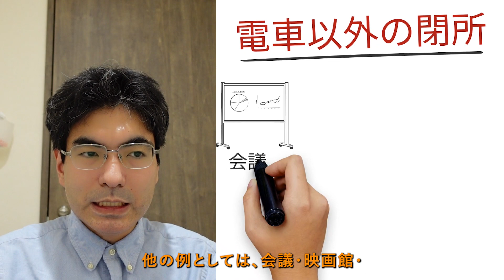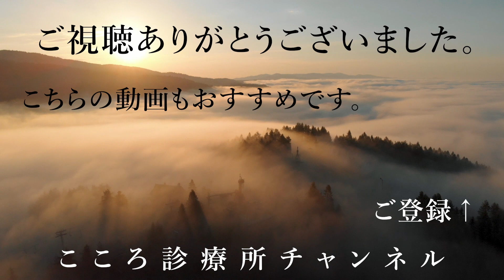パニック障害を疑う場面３つ+1【精神科医が約4分でしっかりまとめます】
パニック障害は、繰り返すパニック発作と「また起きるのでは」との予期不安が特徴的な脳の不調です。治療法は、「抗うつ薬」＋「（系統的）脱感作法」と確立されているため、早期発見、早期治療がその後の生活に重要です。
パニック発作は電車などの「閉所」で起こることが有名ですが、異なる場面でも起こる場合があり、それを知っておくことが有効です。
パニック障害を疑う場面3つ+1、精神科医が要点を約4分の動画にまとめています。

（１）はじめに（パニック障害を疑う場面）
今回はパニック症を疑う3つの場面プラス1ということでやっていきたいと思います。よろしくお願いします。パニック障害（パニック症）はパニック発作と、また発作は起こるんじゃないかという予期不安を伴う脳の不調です。このパニック障害に関しては、治療法、抗うつ薬と脱感作法ということで確立されていまして、早目に対処すると改善が見込めます。なので早期対処が非常に大事だということがあります。一方で、特にあまり典型的でない場面において、長い間気づかないということがあったりします。あとは電車だけは苦手という場合に、その場面を回避することによって、表面上は生活ができる。ただ、いろいろ生活に不具合が続いてしまうという場面があります。こういうことは非常にあるんですけれども、やはり早目に対処して生活の損失というのをなるべく少なく抑えていきたいというのがあります。ということで、今回はパニック性を疑う3つの場面プラス1ということで話をしていきたいと思います。

（２）パニック障害を疑う場面①電車など閉所
まず、1つ目としては、電車での急な不調です。電車に乗った時、特にこれは満員電車が多いですから、体調が悪いときやストレスを感じるときに多いともされますけれども、電車に乗ったら急に不調が出る吐き気やめまいなどが出るということがあります。これは一番典型的な例になります。こういったいわゆる閉所恐怖というのが、パニック障害で一番典型的に起こりやすい場面。他の例としては、会議・映画館・歯科治療やMRI検査ということもあったりします。いずれも抜け出したり、逃げたりしにくい場面というのが特徴になります。

（３）パニック障害を疑う場面②寝る前の急な不安
2つ目が寝る前の急な不安ということがあります。1日が終わって、明日のことを準備して寝ようとすると、急な不安だったり、動悸・吐き気などが出るということが出てくることがあります。これは、特に翌日にプレッシャーがある日などに出ることがあります。なぜならば、夜寝る前というのは夜でもありまして、1種の心理的な閉所に近い。そこから抜けることも難しい場面ということにもなってきます。これは確かに閉所ではなくて典型的ではないんですけれども、特に繰り返す場面はこれはパニック発作でありますので、注意が必要になります。

（４）パニック障害を疑う場面③過呼吸・過換気
3つ目が過換気や過呼吸。運動などしている時に過呼吸になったということ、これを繰り返すようになったということがあります。よく、過換気や過呼吸、運動などで出てきますけれども、これはもう、あんまりパニック発作と絡めなくて、単体としてペーパーバックをしたりとか、必要があれば救急車に乗ったりとか、そういった対処をすることがあります。一見、パニック発作と結びつきにくいんですけれども、これは自律神経の急な興奮ですので、パニック発作の1種になります。ので、特に繰り返す場合は根本的な治療としてはパニック症の可能性を考えて検討してみてもらえたらというふうに思います。

（５）パニック障害を疑う場面＋１：ストレス下の不安発作
プラス１としては、ストレスの中での急な不安ということがあります。大きなテストの前、嫌な相手がいるプレッシャーがかかる場面。これもある種のパニック発作になります。ただ、これはパニック発作なんですけれども、ストレスへの反応ですので、どちらかというと適応障害ということになります。ただ、これは適応障害なんですけれども、影響は強いので、やはり対策を検討していただけたらと思います。

（６）まとめ
今回、パニック発作を疑う3つの場面プラス1ということで見てきました。パニック発作は典型的な閉所で起こりますけれども、実際は閉所でなくても寝る前であったりとか、過換気とか違う形で起こることもあります。その場合でも、やはりパニック症の治療が重要ですので、早めの対策を心がけていただけたらというふうに思います。

【解説者】
2005年東京大学医学部卒業、NCNP病院、永寿会恩方病院等を経て、2014年に府中こころ診療所を開設、その後医療法人化し理事長に就任、2021年8月に分院「こころ診療所吉祥寺駅前」を開業。メンタルクリニックの現場で、心療内科・精神科の臨床に取り組み続けている。